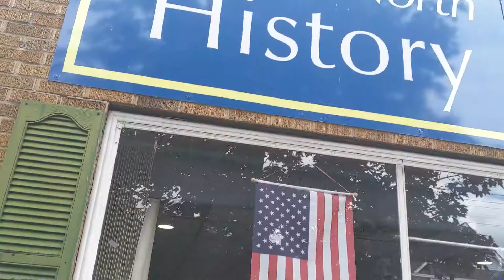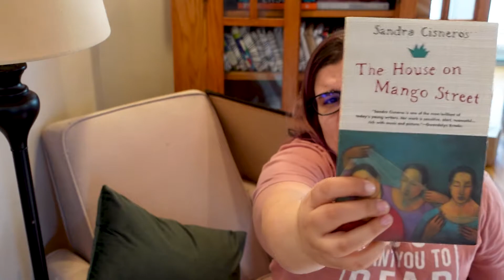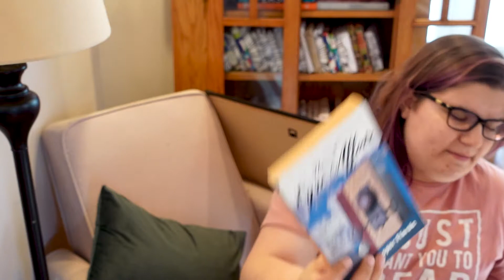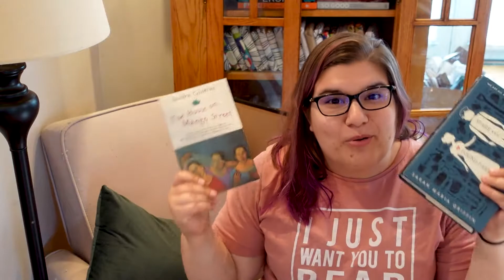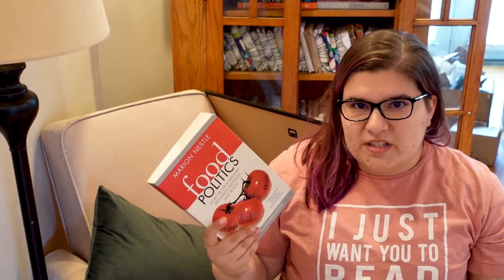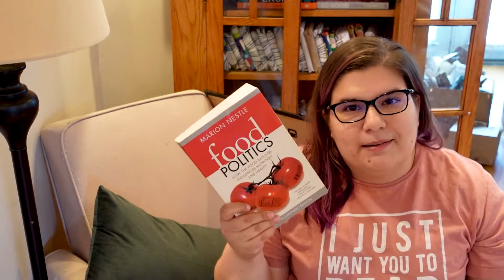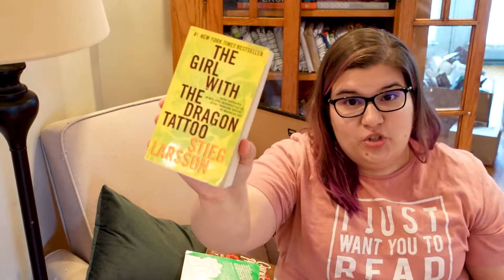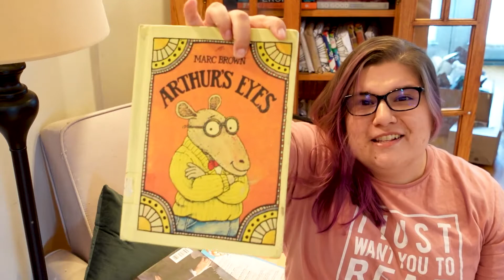My LittleFreeLibrary Book Haul | 17 Books for $5.00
Who doesn't love a used book sale? I'm so proud that only ONE book was for me and 17 more are for the Little Free Library!

I am so happy to have a Little Free Library! You can have one or find one in your area too